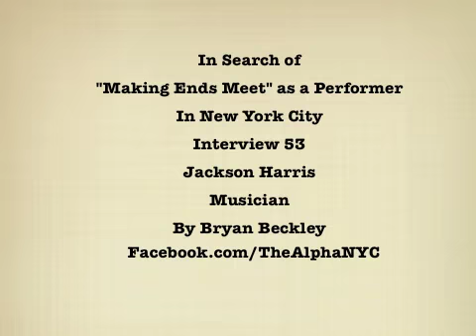The AlphaNYC interview with Jackson Harris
In Search of "Making Ends Meet" as a Performer in New York City
By Bryan Beckley